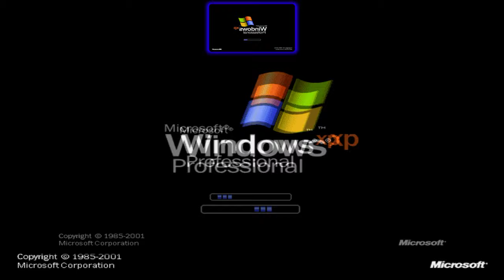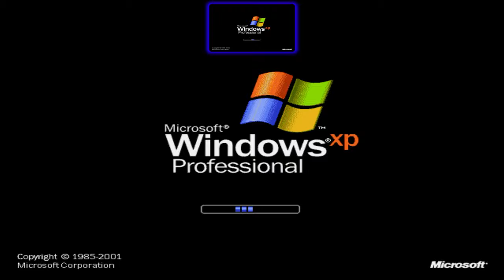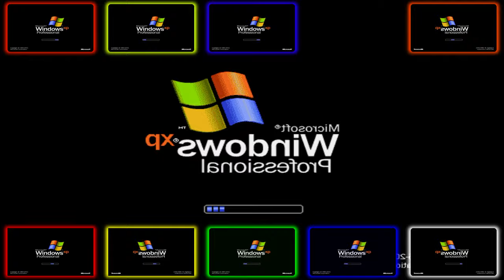Windows XP has a Sparta Leap Forward Remix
Thank you for 10,000 subscribers, and in this number of subscribers, I decided to use my base. there are a lot of overrated logos here, I went back to Magix Vegas Pro 16 again, (before that I temporarily used versions below) starting from version 16, there was some kind of bug or error in this program. Versions 18 and 16 do not start, without an error, and if you turn off the Internet, then everything will start, just as if you change the date to 2024, everything also works, I don’t know what the error is, maybe they will fix it. You can find the base on my second TheFrost Plus channel and this base has links to two other bases.

I started work saturday at 12:43 (12:43 PM), I can call it a full-fledged project of 43 tracks in the project, and almost 2 hours of rendering.